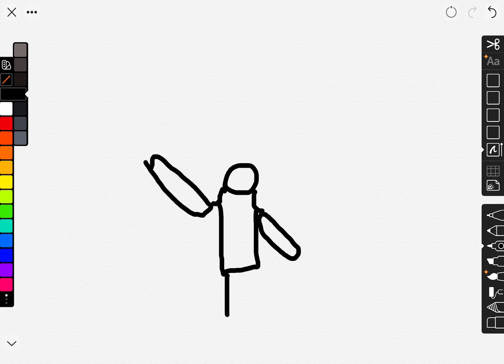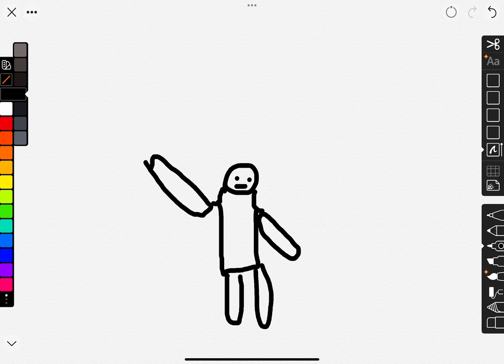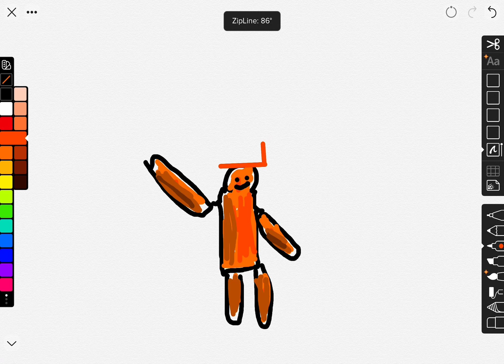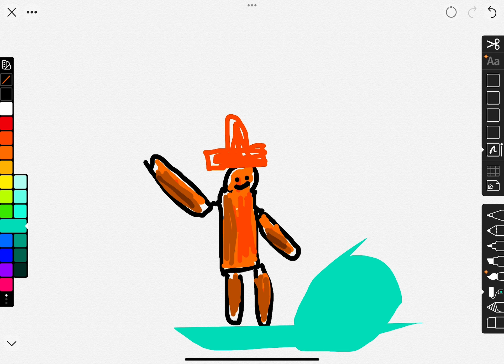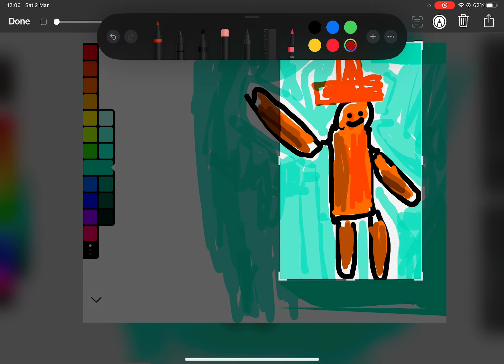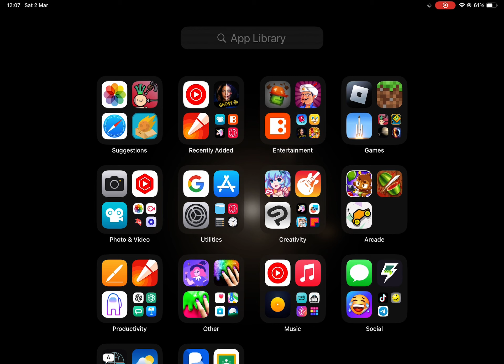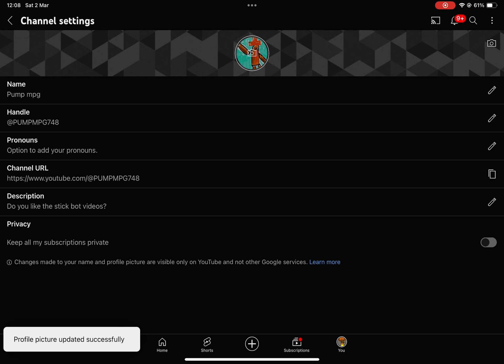My old profile picture changed ￼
Did you like my old one? This one took loads of more hard work but not enough to make me sweat ￼